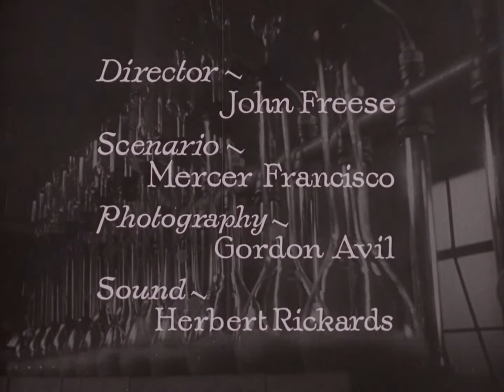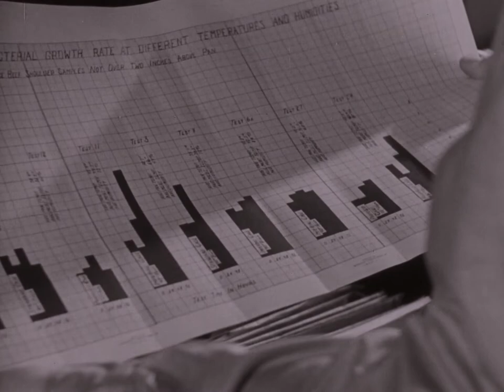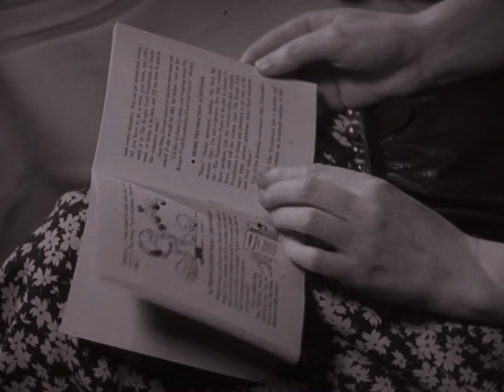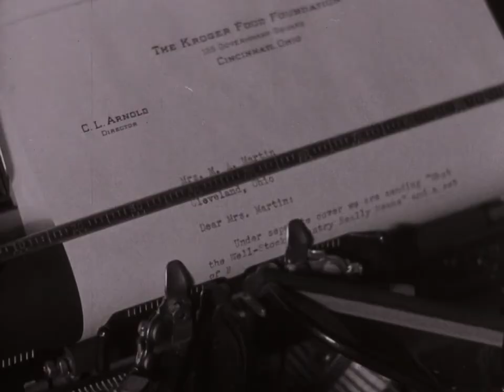Name Unknown (1951)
Through several episodes--a lover's lane, baby-sitting, and a pick-up, juveniles are shown how clever criminals, like a dishonest 'carnival sharper,' prey on the sucker. The film tries to show the teenage boys and girls why it is much smarter to be aware of possible perils and avoid them, than to seek a momentary thrill by taking dangerous chances.